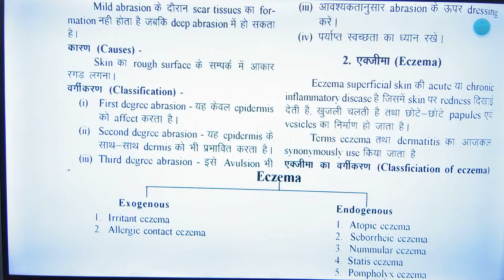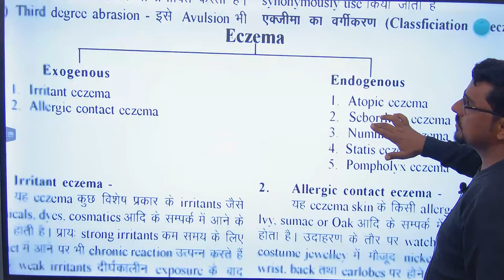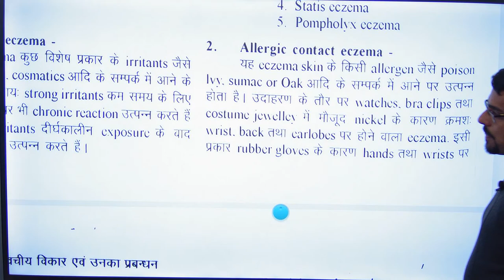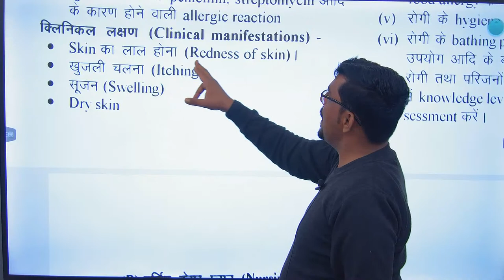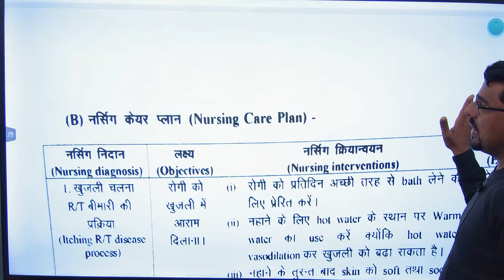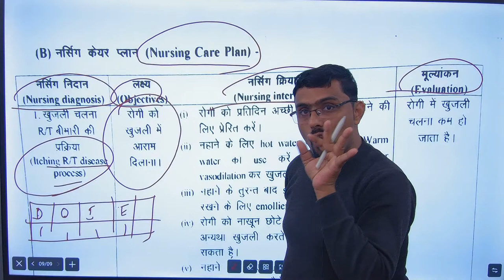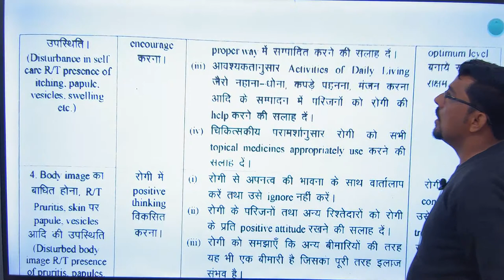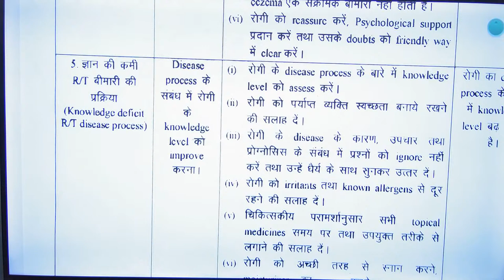medical surgical nursing - ll unit 03 Topic Eczema or dermatitis